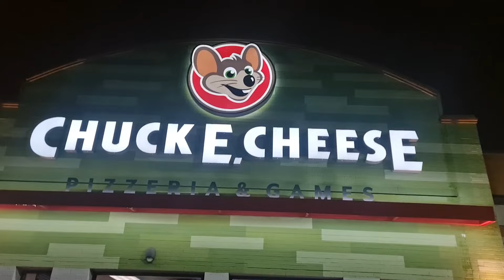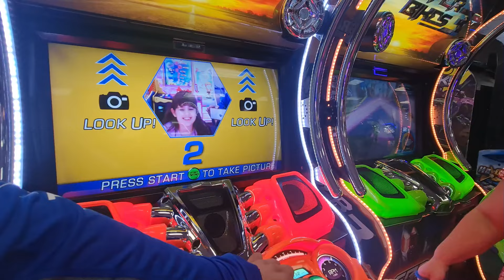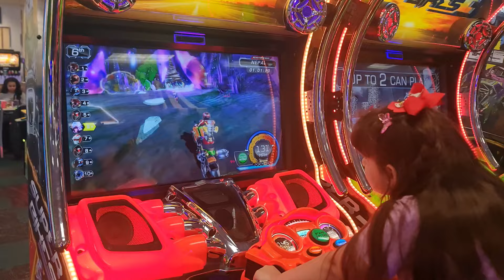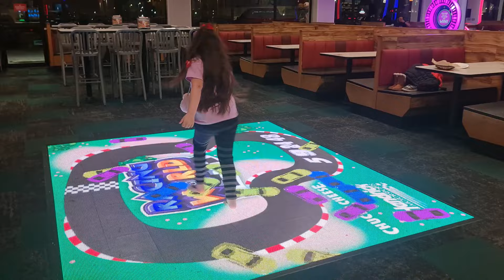😳REGALOS🎁 SORPRESAS E ILUSIONES/La experiencia de mi hija en su primer CUMPLEAÑOS en EE.UU.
☀️- Vídeo Nuevo - ☀️

Es su 2do cumpleaños celebrado. Nunca antes pudimos hacerlo, incluso su primer cumpleaños celebrado fue en Cuba gracias a amistades del canal que nos ayudaron, pero este país nos ha abierto las puertas y no podemos menos que agradecer la oportunidad que ha representado llegar a esta tierra. En el video podrá ver la reacción de nuestra niña de 8 años(Dalena)ante las sorpresas que le tenemos.

 🦗Comparte para así llegar a impactar a más familia.
 🦗Déjame un comentario porque tu opinión para nosotros cuenta.

🥇Únete a la membresía del canal:
Únete a este canal para acceder a sus beneficios:

Obdiel te invita, Obdiel cubano, obdiel cubano en EE. UU, EE.